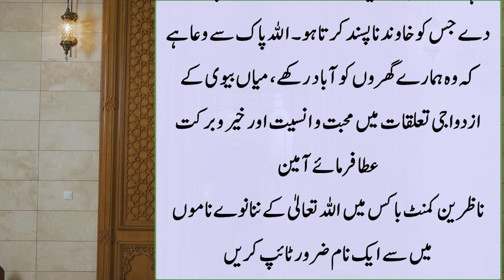Jis Aurat Mein Ye 3 Nishaaniya hoto inse Shadi Karlo | islamic Story